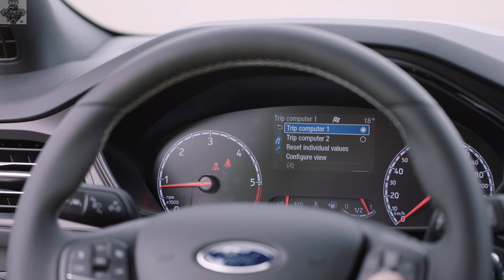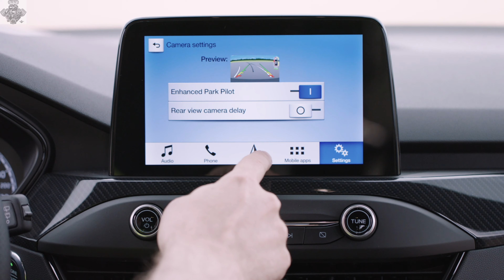FORD FOCUS ST B-ROLL Wagon (4K Video)